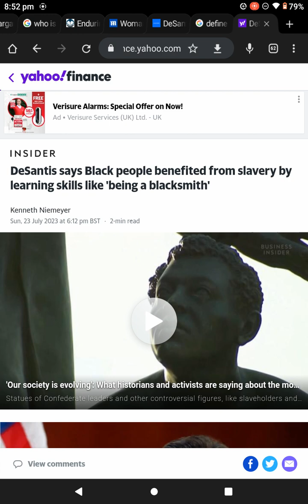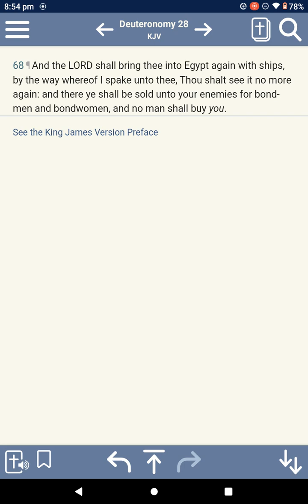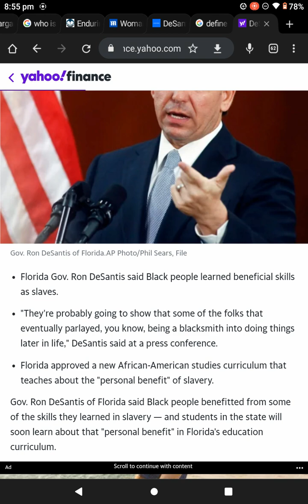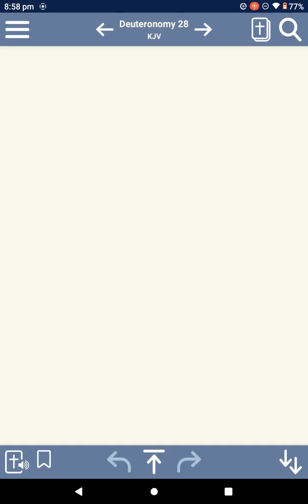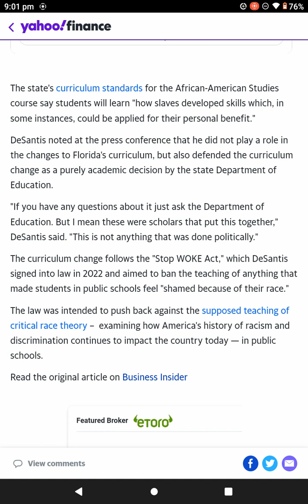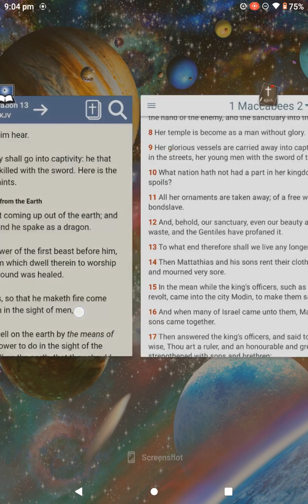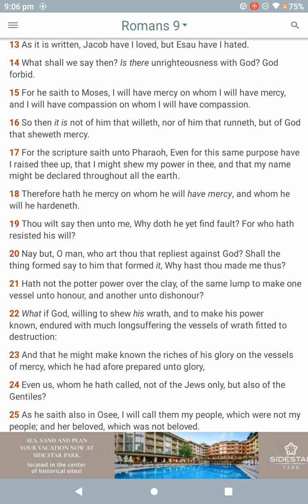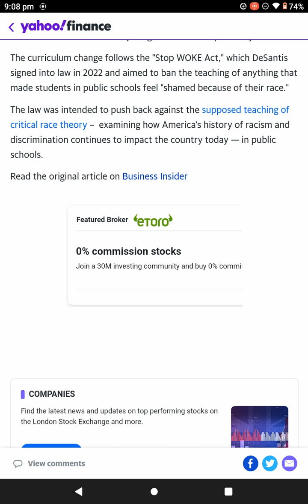DeSantis — "Black people benefited from slavery by learning skills like 'being a blacksmith' " 🤦🏿‍♂️